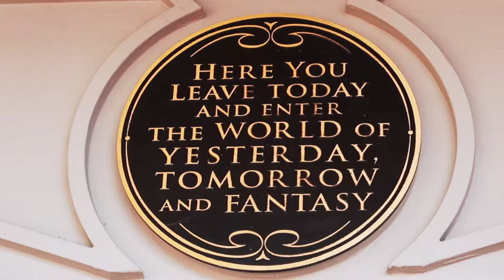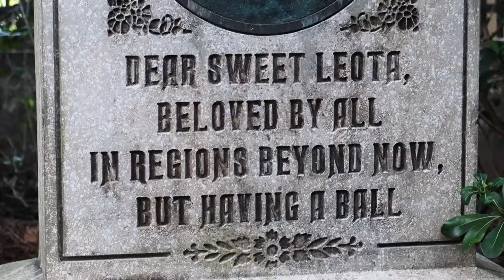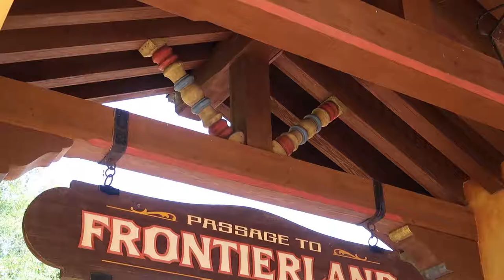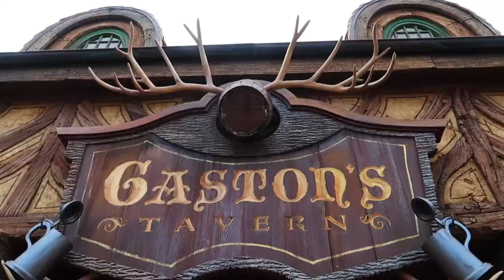Disney Vlog 2017 #3: Magic Kingdom + Jim Omohundro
Here's a look into our first day at Disney World's Magic Kingdom. We always hit the parks hard and try to fit in as many attractions as possible! We also enjoy listening to Jim Omohundro at Casey's Corner. You can catch a little bit of his amazing ragtime piano at the end of the video. Enjoy!

VIDEO INFORMATION
Camera: iPhone 6s, Canon G7X Mark II, Canon D80
Editing: iMovie Software
Music [We have an Art List license for music]
Song: “Into the Blue” by J.A.K.